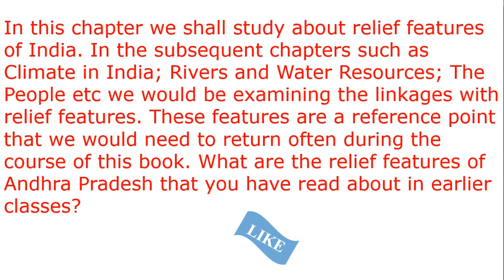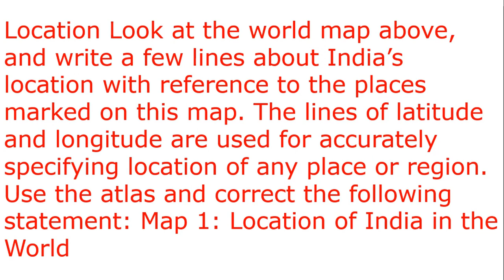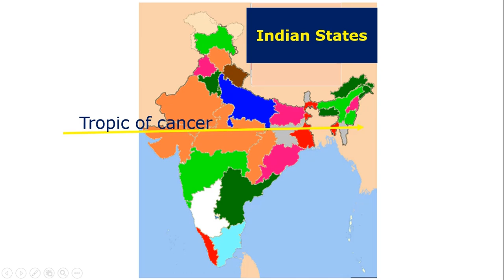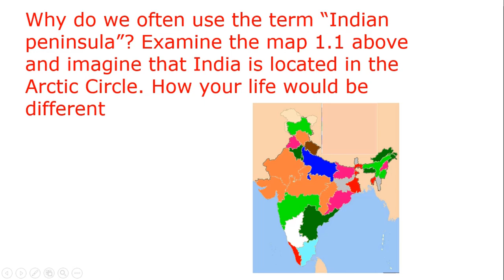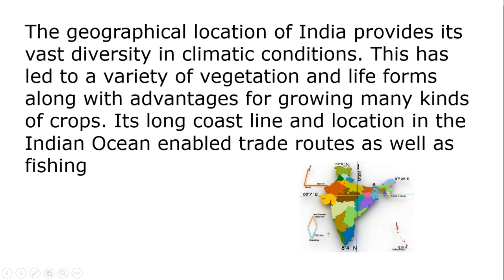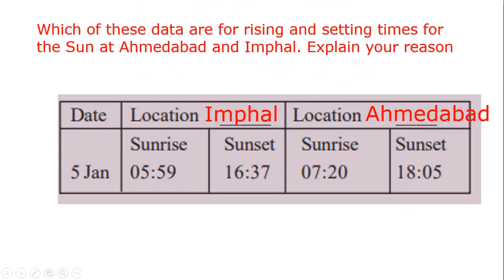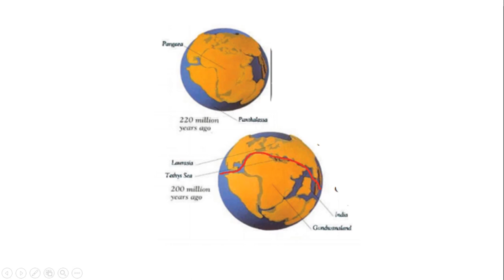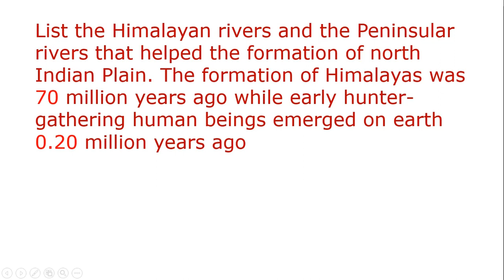India: Relief Features 2021-22 | భారతదేశం : భౌగోళిక స్వరూపాలు | 10th class | my social classroom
India: Relief Features Important Question and Answers with Explanation
India: Relief Features in English
India: Relief Features in telugu
India: Relief Features lesson
10th class social first lesson
India: Relief Features part-1 lesson
India: Relief Features social lesson 10th class
ndia: Relief Features
ndia: Relief Features ap and ts syllabus